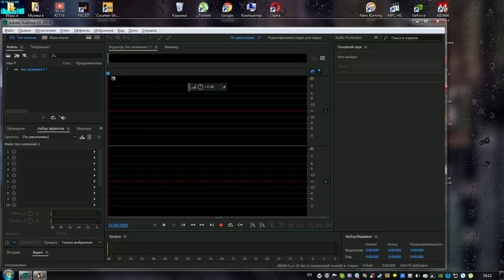КУПИЛ BMW X3 КАК У БУЛКИНА!? - SMOTRAMTA